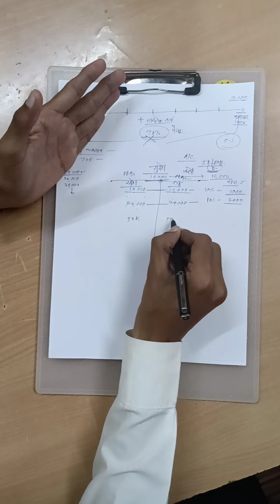MI LIFESTYLE MARKETING GLOBAL PVT LTD MARATHI PAPER PLAN